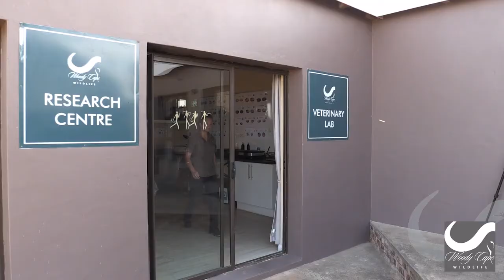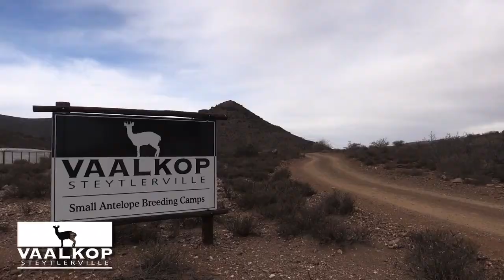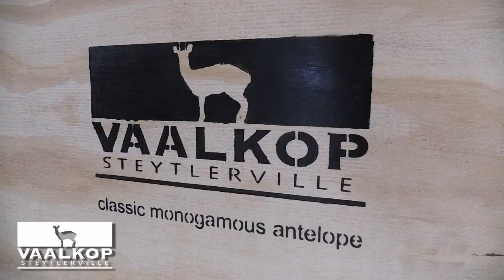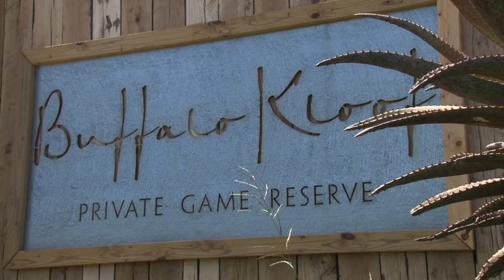WRSA EC AWARDS 2019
Wildlife Rancher of the Year:  Warne Rippon (Buffalo Kloof Private Game Reserve)

Game Breeder of the Year: Mark van Antwerp (Vaalkop Game Breeders)

Young Rancher of the Year: Michelle Bosch (Woody Cape Wildlife)

Conservation Rancher of the Year: Warne Rippon (Buffalo Kloof Private Game Reserve)